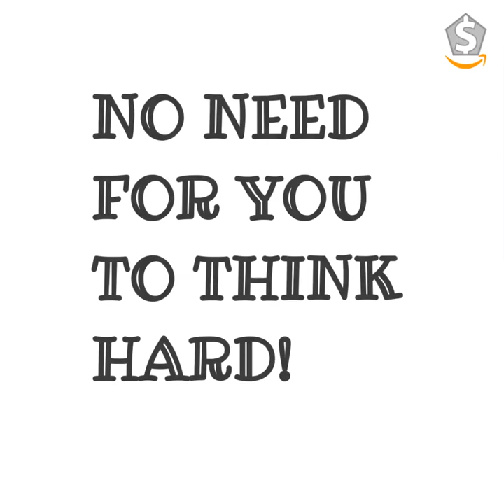Capstone 4 LED Accent Light Bars with Remote Control Battery Operated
Led accent light bars with remote control
Compact and Portable | Use it Anywhere in Your Home
4 LED Light Bars
1 Remote Can Control Up To 20 Bars
It has a Magnetic Mount a Dimmable Lights with Presets
And a Timer Presets
LED Puck Lights with Remote Control, Wireless LED 6 Pack Under Cabinet Lighting, LED Puck Lights Battery Operated, Under Counter Lighting, Stick On Lights, Closet Puck Lights.
Invite Your Friends And Get Rewarded